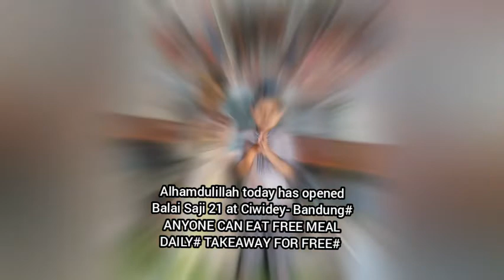SELAMAT DATANG DI BALAI SAJI 21,CIWIDEY - BANDUNG,SEMUA BISA MAKAN GRATIS SETIAP HARI TANPA SYARAT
Assalamualikum semua sahabat ra, semoga dipenghujung tahun 202a ini kita semua dalam keadaan sehat selalu,dimudahkan segala urusannya dan dilapangkan rejekinya BAGI YOUTUBER SEMOGA SUKSES CHANNEL NYA AMIIIN. Alhamdulillah hari ini telah dibuka di Masjid Jami Al Ikhlas Desa Ciwidey Balai Saji cab.21, semua boleh makan Gratis disini setiap hari#Buka Senin-Jumat, Berbagi kepadas sesamanya terus tanpa henti#insyaAllah di berkahi#Jazakallahu Khairan.